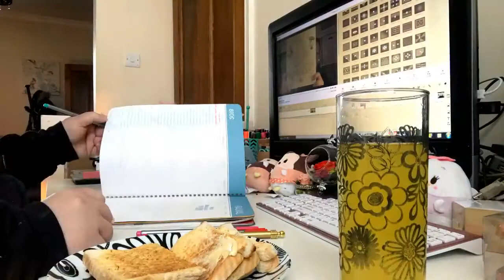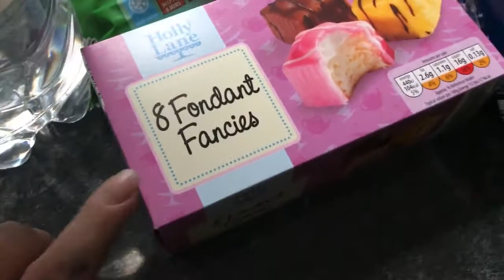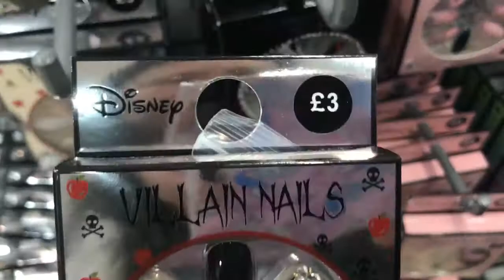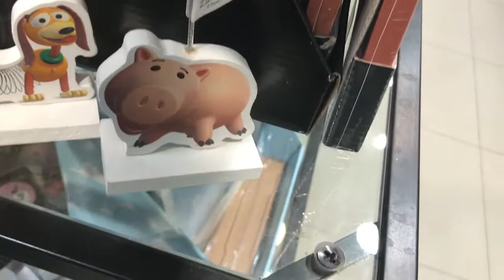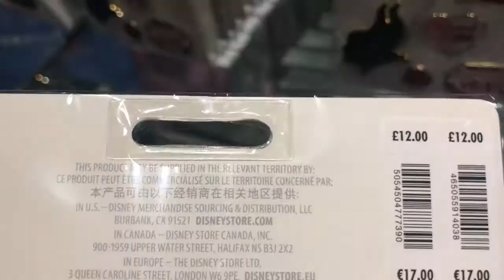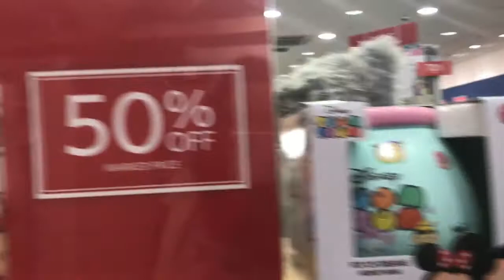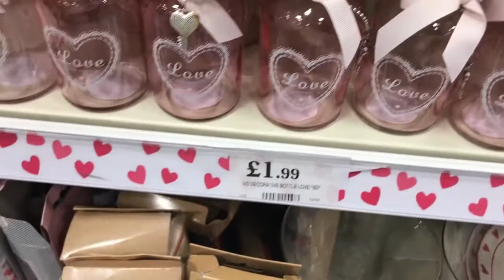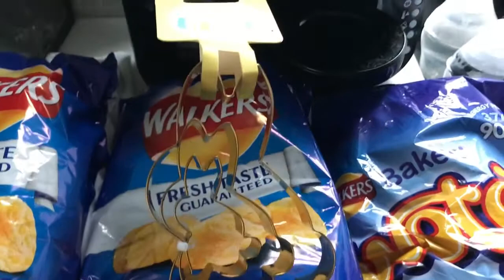Weekly Vlog #44 - I dye my Hair, Alice's First Smile, Stressful shopping trip, Disney Haul